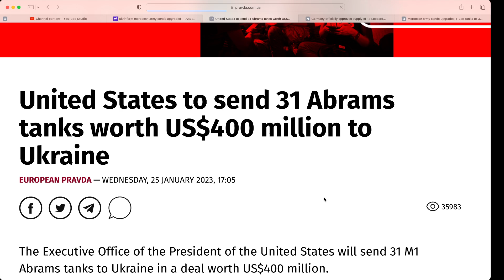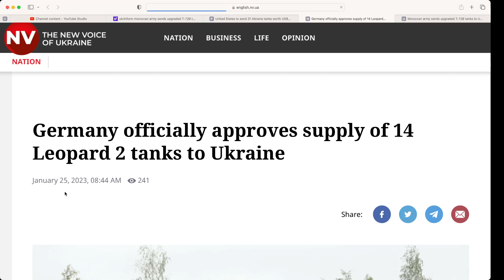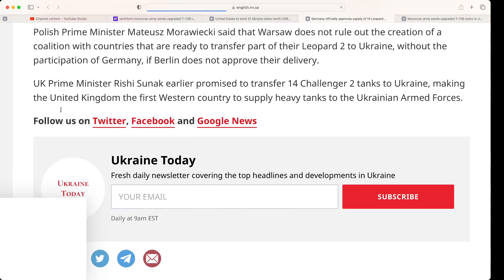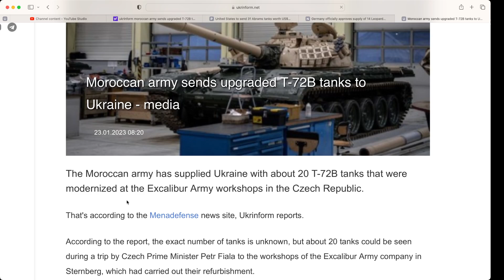I refuse to pay! US sends 31 Abrams 1 Tanks to Ukraine worth $400 Mil. Germany sends 14 Leopard 2s.